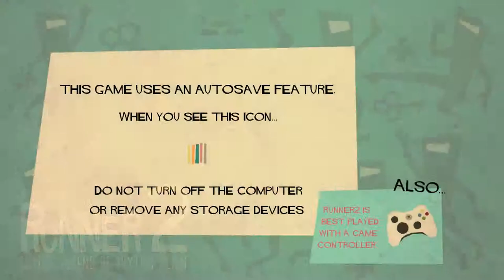Jugando a 'BIT TRIP, Runner2'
Segunda parte de este arcade de temática musical plataformera. Durante el vídeo pruebo los primeros niveles gracias a un regalo de la mano del compi Malakun, al cual le debo el código de Steam.